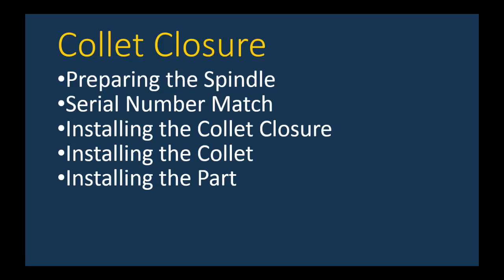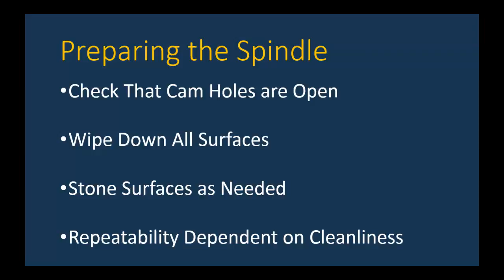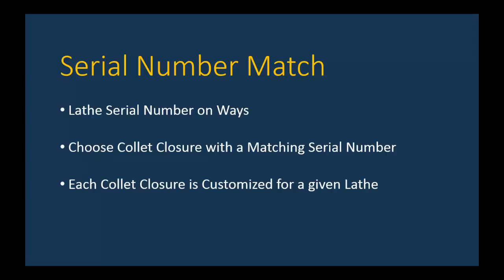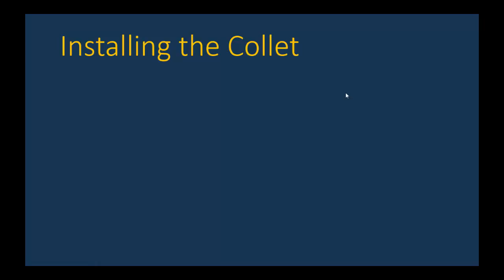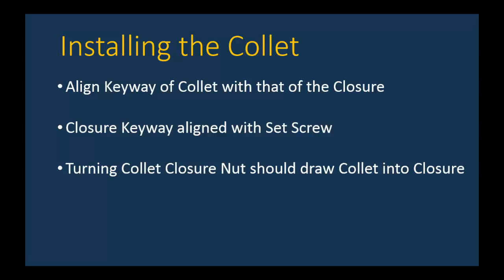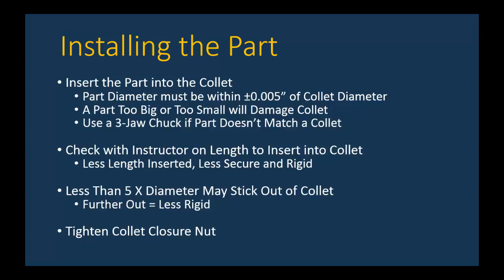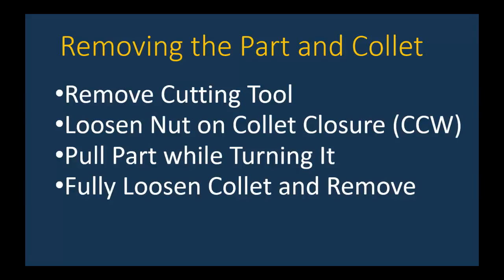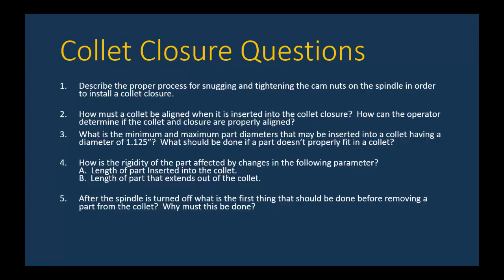MCC ENR 153 Machine Shop Video Lathe 4 Collet Closure